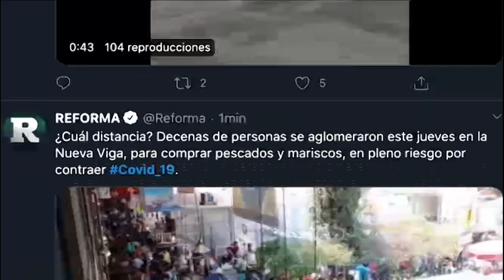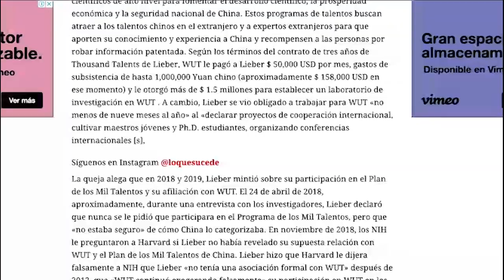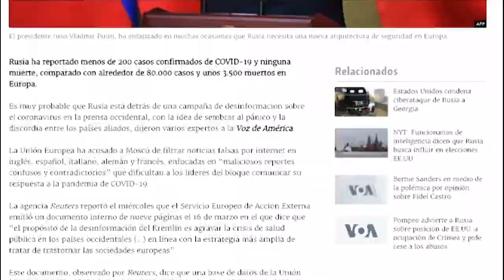Las FAKE NEWS en tiempos de pandemia